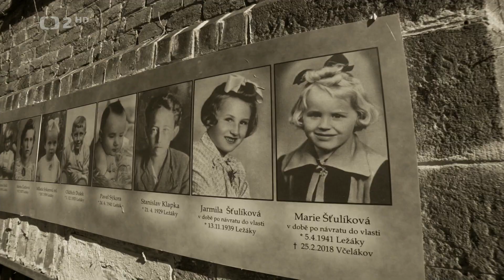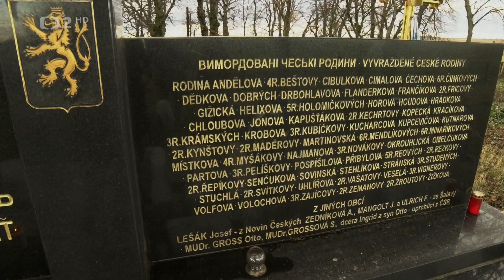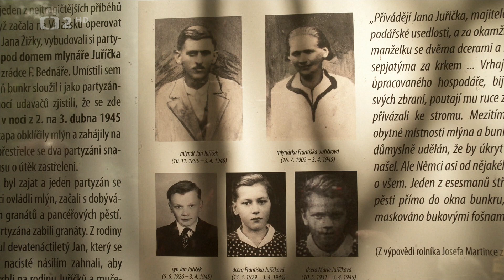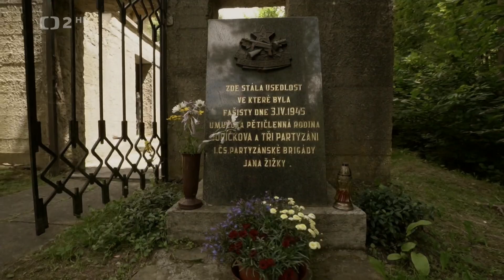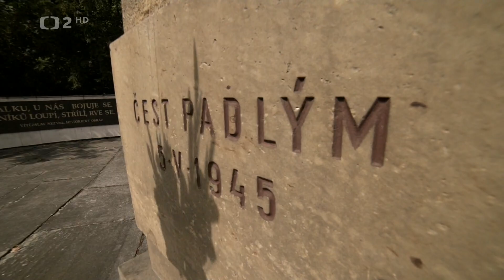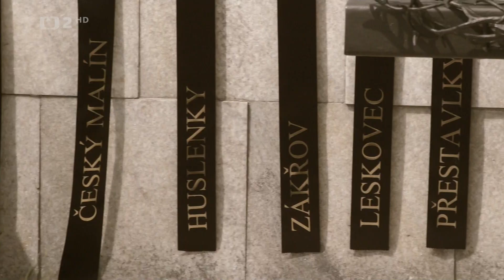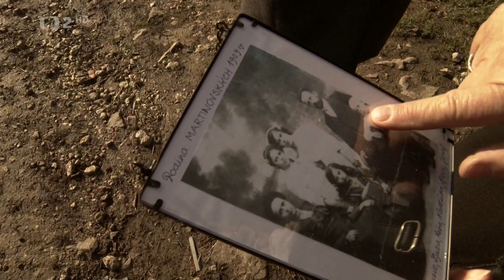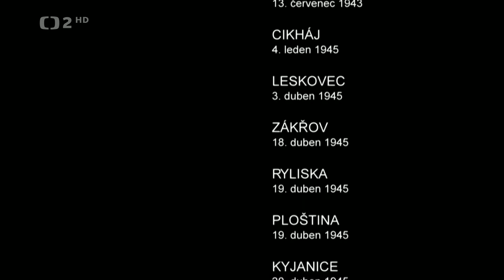Místa ticha, dokument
Nacistická brutalita proměnila živé české vesnice v místa trvalé bolesti. Dokument o tragických osudech dalších českých osad na samém konci války... Ležáky. Český Malín. Leskovec. Prlov. Vařákovy Paseky. Leskovice. Tyhle a mnohá další místa potkal během 2. světové války stejný osud jako Lidice. Pamětníci tady dodnes líčí nepochopitelnou krutost, zabíjení a sžírající plameny. Záminkou běsnícím nacistům byla údajná spolupráce vesničanů s odbojáři a partyzány. A to stačilo, aby z domovů, které dosud kypěly životem a radostí, zbyla místa bolestného ticha. Přežít znamenalo jen zdánlivou výhru, protože ti, kteří si zachránili životy, mají hrůzy nesmazatelně vypálené do svých duší. Propsaly se také do životů jejich dětí a vnuků, jakoby se válečná neštěstí otiskla natrvalo až do jejich genetického kódu. (Česká televize)